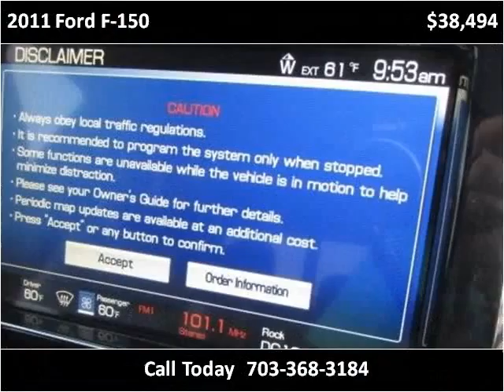2011 Ford F-150 Used Cars Manassas VA